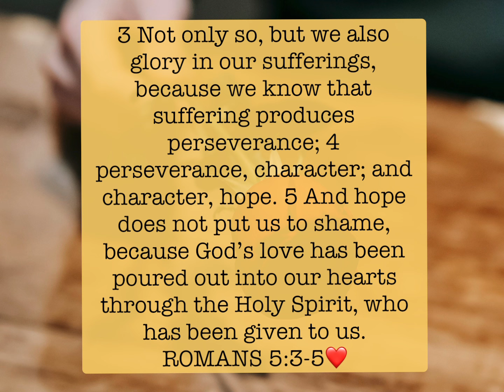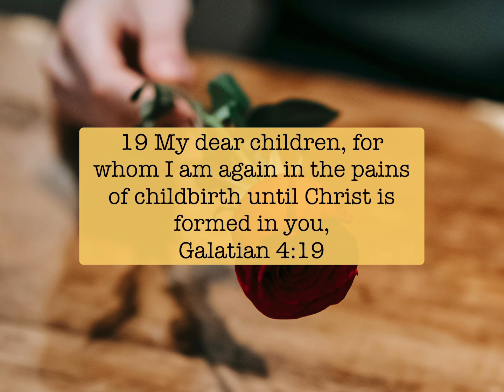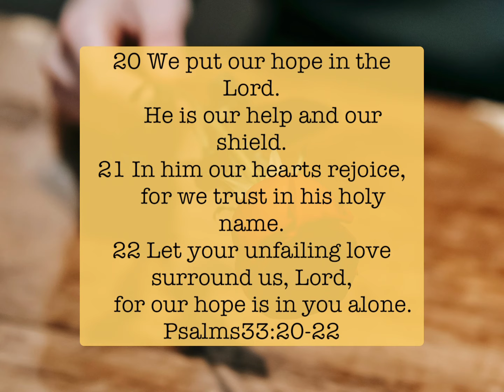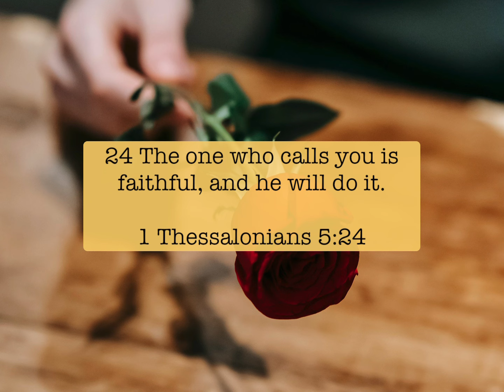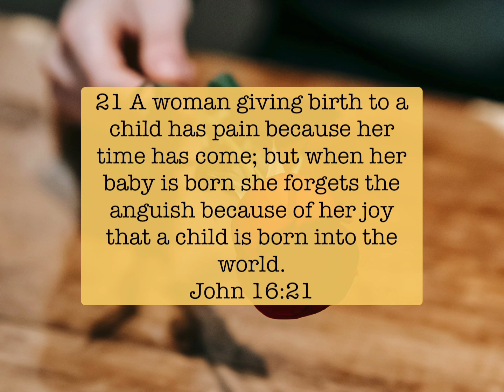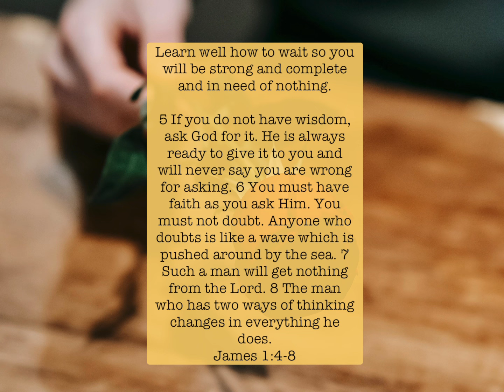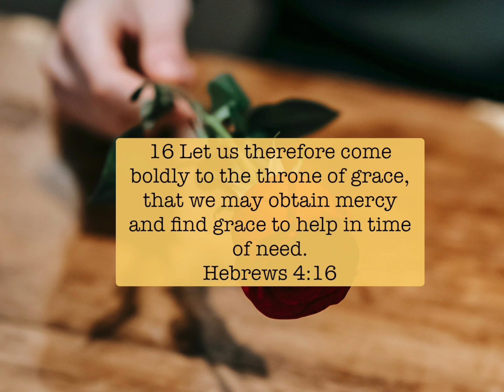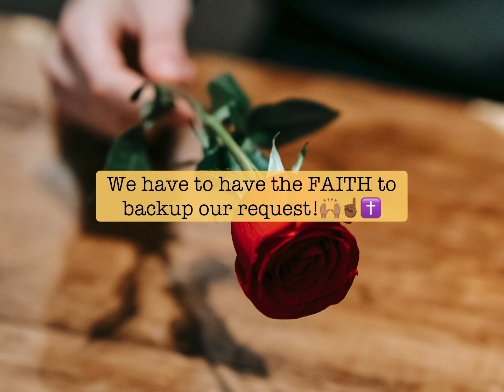IM PROUD OF YOU!✝️❤️KINGDOM SPOUSES👩🏾‍❤️‍💋‍👨🏾💍🌈